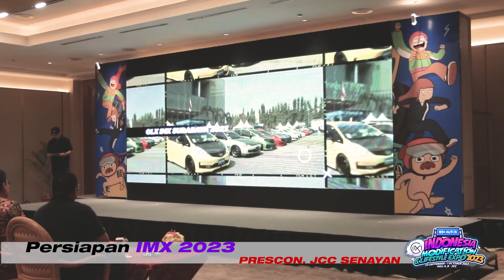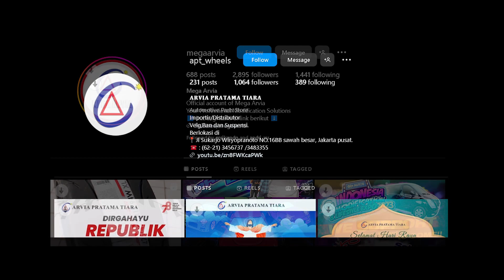Persiapan IMX 2023? ada apa aja nih di imx, kamu support team youtuber otomotif atau seleb otomotif?